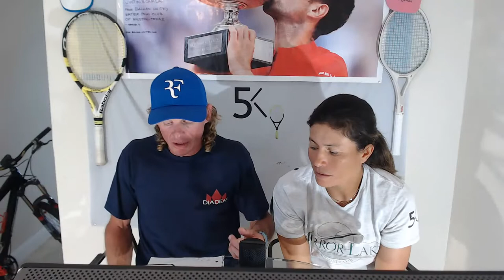Current 2022 Tennis News. Indian Wells, Raducan-Who?, Rafael Nadal's Streak, Ukraine & More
Hopefully our live attempt goes well... our internet connection is slow at times. Sorry in advance! LET'S GO!

Tennis shows will continue here! Keep the topics coming!

SEND US A PICTURE WITH 5K TENNIS GEAR & WE WILL SHOW IT ON THE SHOW! LET'S GO! HAVE A GREAT DAY!

This one was just for fun! Much Love to all!

Be Kind, as Everyone you meet is fighting a tough battle